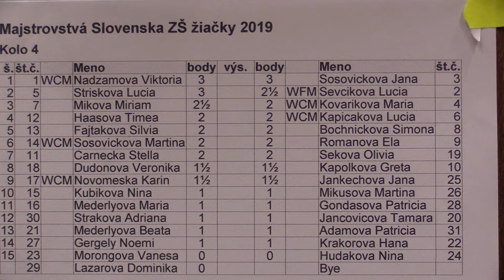žiačky ZŠ 4.1. WCM Nadzamová Viktória - Šošovičková Jana 1 - 0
Majstrovstvá Slovenska ZŠ žiačky 2019